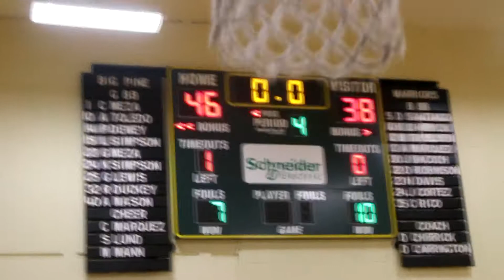Lady Warriors CIF Round 2 Win 6-20-2016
FOotage from the Lady Warriors Win Feb 20,2016